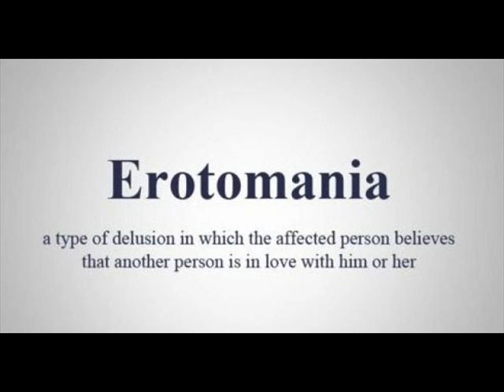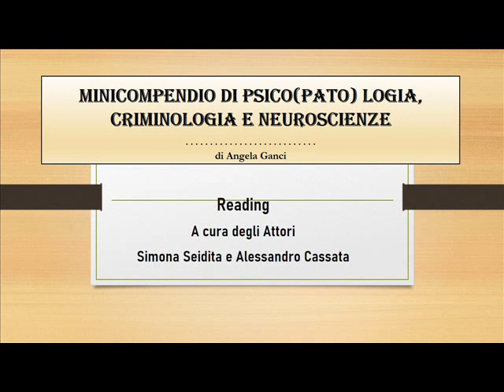MINICOMPENDIO DI PSICO(PATO)LOGIA - SEZIONI - A CURA DI ALESSANDRO CASSATA E SIMONA SEIDITA